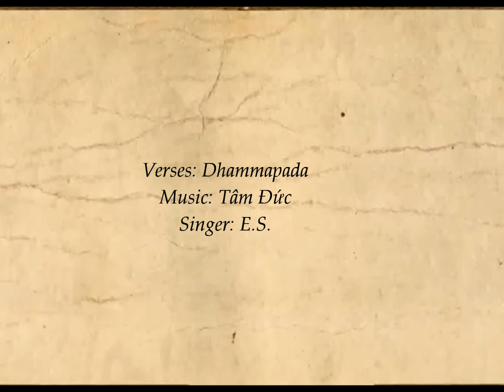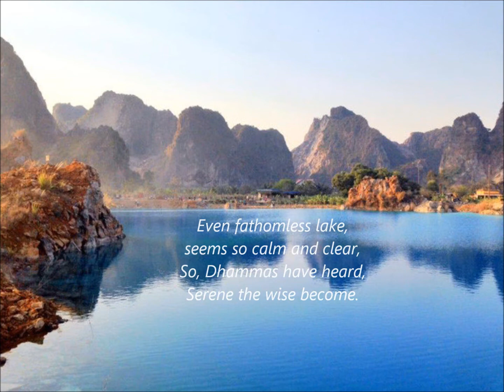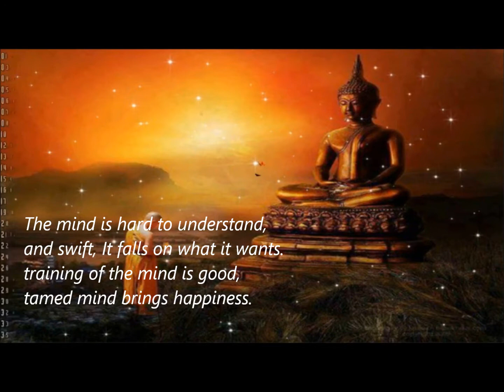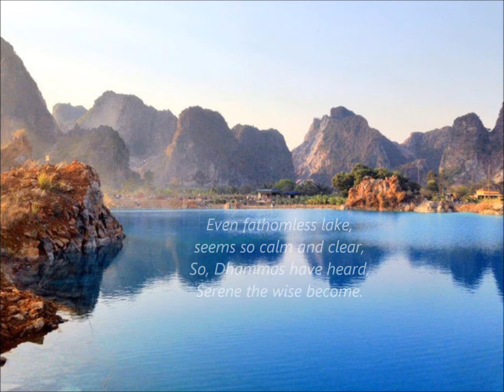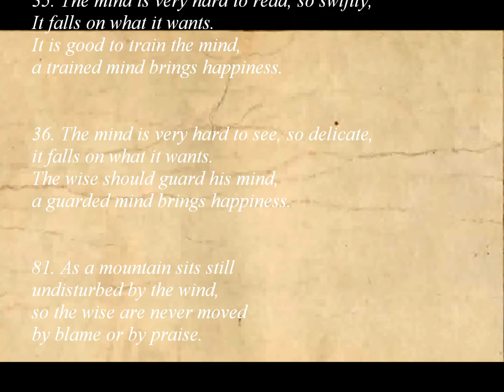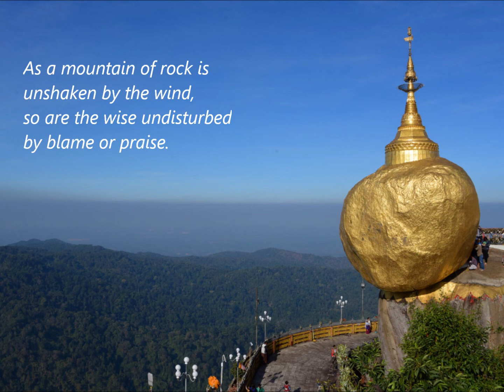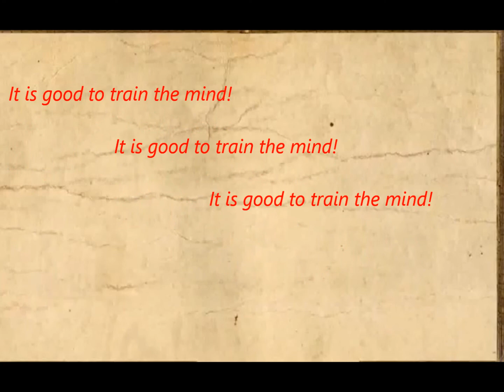Training of the MIND -ES -Tam Duc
35. The mind is very hard to check, very swift,
 it falls on what it wants.
It is good to tame (train)the mind,
a tamed mind brings happiness.

36.  The mind is very hard to see, very delicate,
The  wise one should guard his mind,
a guarded mind brings happiness.

81. As a mountain of rock
is unshaken by wind,
so the wise are never moved
by blame or by praise.

82. Like a fathomless lake,
very calm and clear,
So, when hearing Dhammas,
the wise become serene.